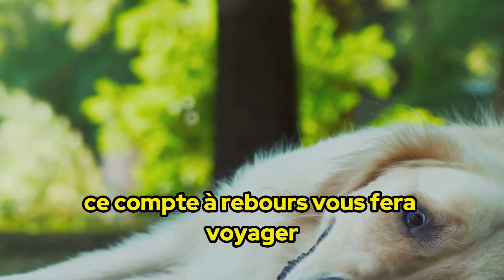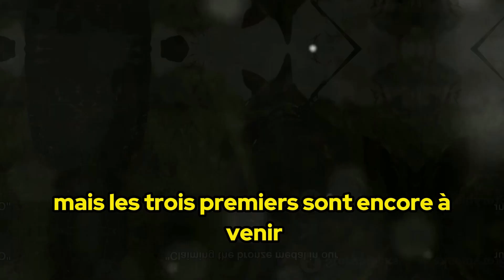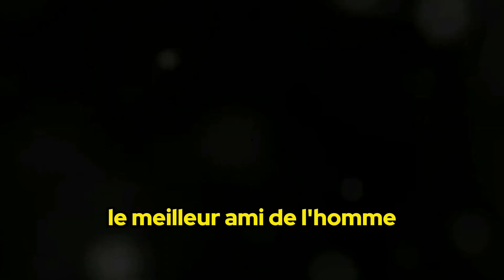Top 10 Most Intelligent Dog Breeds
In this video, we present the top 10 most intelligent dog breeds, showcasing their exceptional cognitive abilities, problem-solving skills, and trainability. Prepare to be amazed as we unveil the canine geniuses that have earned their spots on this prestigious list!

Kicking off our countdown at 10th place is the Rottweiler, known for its sharp intellect and keen sense of loyalty. At 9th place, we have Le Papillon, a small but highly intelligent breed with a big heart. Sliding into 8th place is the beloved Labrador Retriever, renowned for its intelligence, versatility, and friendly nature.

Moving on to the middle of the pack, we encounter the Doberman, Golden Retriever, Shetland Sheepdog, and Border Collie, occupying the 7th to 4th places, respectively. These breeds showcase remarkable intelligence, adaptability, and a strong work ethic, making them ideal companions for various tasks and activities.

Claiming the bronze medal at 3rd place is the German Shepherd, a breed celebrated for its intelligence, courage, and exceptional trainability. The silver medal goes to the elegant and highly intelligent poodle, which consistently demonstrates its remarkable problem-solving abilities and versatility in various domains.

Finally, taking the crown as the reigning champion of canine intelligence is the remarkable Border Collie, securing the 1st place. Known for its unparalleled intelligence, remarkable herding instincts, and unyielding focus, the Border Collie continues to astound and impress dog enthusiasts worldwide.

Join us in celebrating these remarkable breeds and their extraordinary intelligence. Discover the unique traits and characteristics that make them stand out in the canine world. Whether you're a dog lover, a trainer, or simply fascinated by the wonders of animal intelligence, this video is a must-watch!